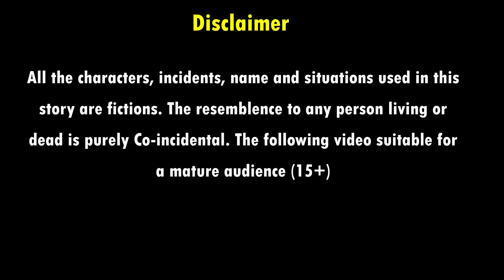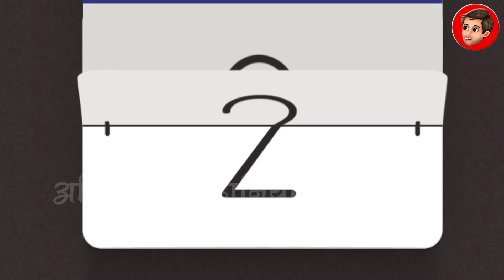जादुई तोरी | JADUI TORI | HINDI KAHANIYA | MORAL STORIES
जादुई तोरी | JADUI TORI | HINDI KAHANIYA | MORAL STORIES | JADUI KAHANIYA |FAIRY TALES | BEDTIME STORIES | KAHANIYA | HINDI MORAL STORIES | STORIES | MORAL KAHANIYA